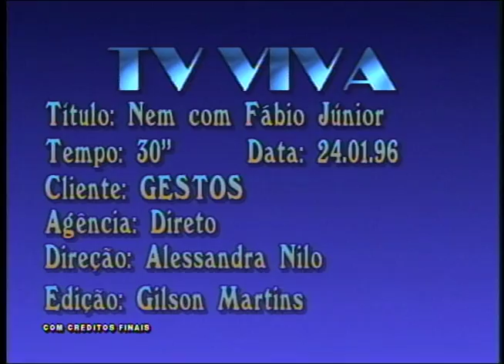Fábio Jr. - Gestos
Fábio Jr. - Gestos - Soropositividade, Comunicação e Gênero.
Argumento e Direção: Alessandra Nilo
Assistente de Direção: Acioli Neto
Roteiro e Produção: Adriana Franco
Direção de Fotografia: Nilton Pereira
Coordenação de Produção Designio Publicidade e Design
Produção: Delta
Edição: Gilson Martins
Make: Samuel Braga
Áudio: Severo Santos
Técnica: Ademir Leão

Boa Vista
Recife, PE
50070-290